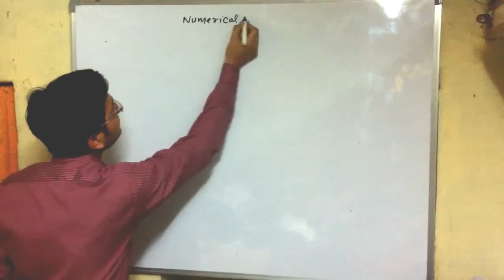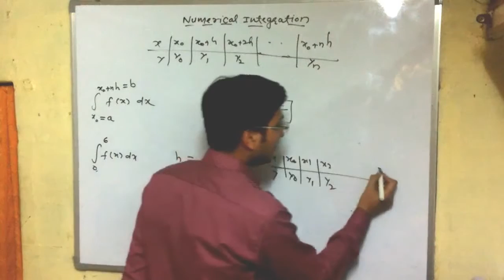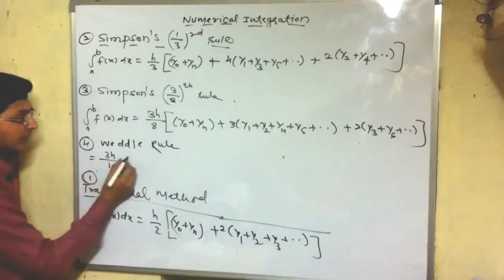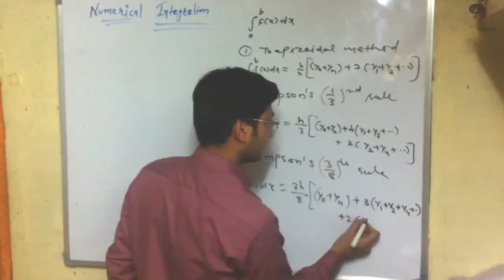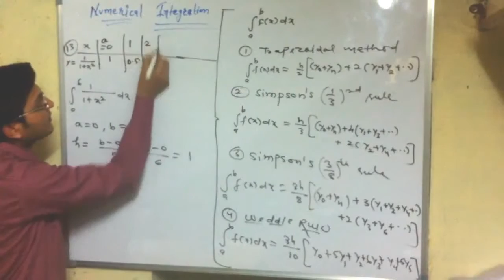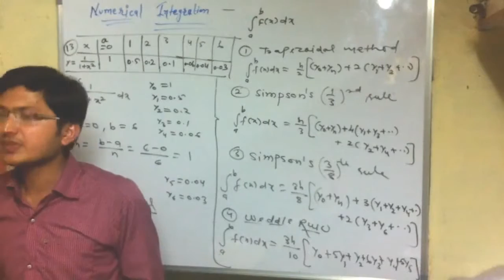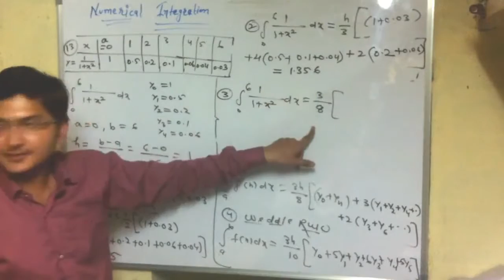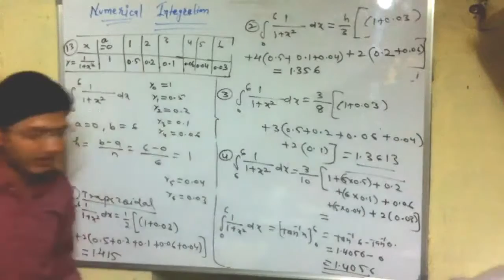IE Part-11, Numerical Integration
Numerical Integration